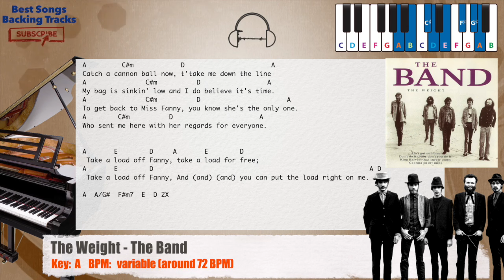🎹 The Weight - The Band Piano Backing Track with chords and lyrics